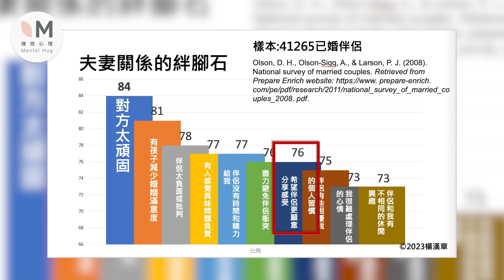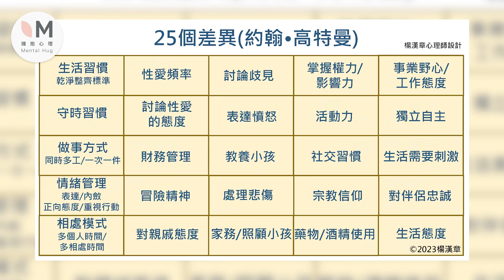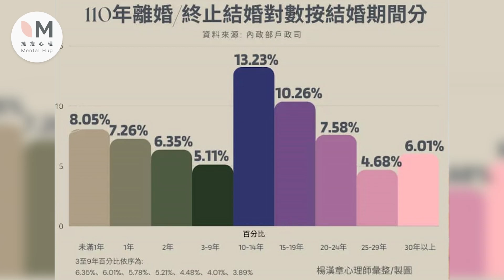擁抱心理所長有約｜等孩子大了再離婚！你有聽過身邊的人這樣說？專家建議這樣夫妻比較有機會「和睦」、「長久」｜【鄒孟栩｜擁抱心理所長有約】2023.08.11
✅我是擁抱心理諮商所 鄒孟栩所長，每週五晚上見。

💞擁抱心理諮商所是一群想要與民眾近距離接觸的心理師們所組成，我們走出諮商室，走入人群，希望讓更多人擁抱心理、認識心理健康、擁有更棒的生命品質。

💞 心理師聆聽您，陪伴您，共同找出最適切的方法，覺察與改變，突破當下遇到的難關。這不是一段容易走的路，但當您願意投入，「擁抱心理」永遠牽繫著溫暖，為您守在燈火闌珊處。

💗想和「擁抱心理」的心理師們一起擁抱心理、擁抱愛與自己

友善連接：
《哏傳媒》tiktok短視頻